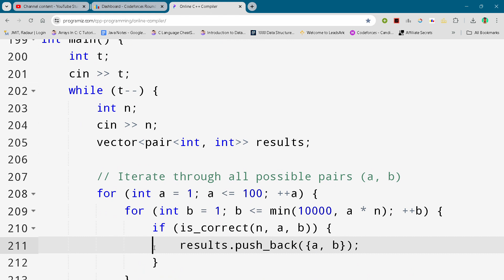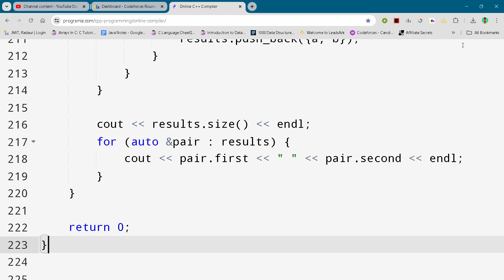Codeforces Round 957 (Div. 3) Problem E. Novice's Mistake Full Solution In C++